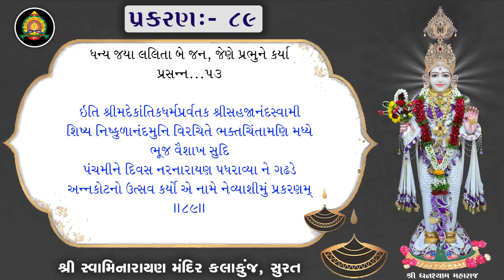Bhaktachintamani || Prakaran 89 || ગઢડે પધાર્યા ને ત્યાં જન્માષ્ટમી તથા અન્નકૂટનો ઉત્સવ કરાવ્યો.